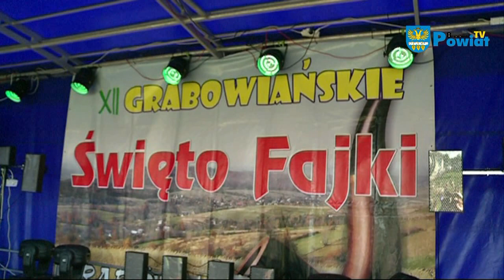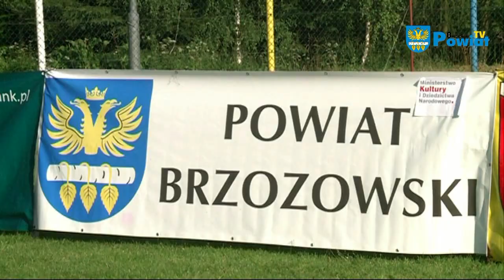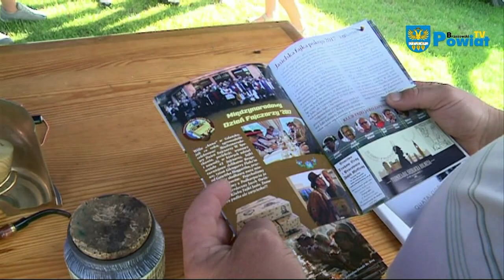Święto Fajki w Grabówce